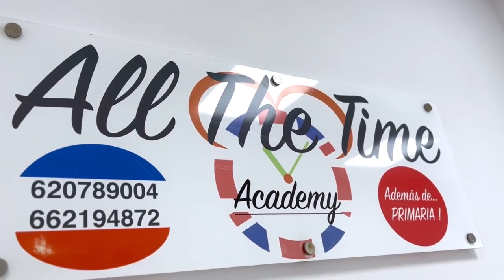Clases de Apoyo Escolar en Narón | Te Ayudamos a Lograr tus Objetivos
¡Que no te quede ninguna asignatura pendiente!

En All the time academy ofrecemos clases de apoyo escolar a todos los niveles, desde primaria hasta bachillerato. Una de nuestras clases más demandadas son las de inglés, donde aplicamos el conocido método Callán para asegurar un aprendizaje rápido, pero sobre todo eficaz.

Te ayudamos a preparar tus exámenes y a superarlos con éxito. Disponemos de un amplio horario, totalmente flexible y proporcionamos una atención personalizada.

¡Ven a probar nuestras clases! Contáctanos desde Páxinas Galegas